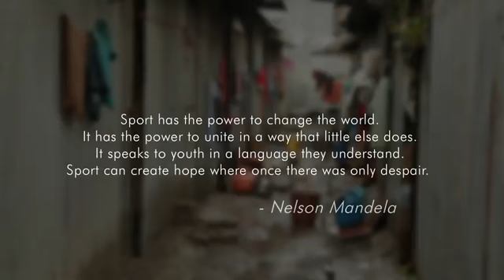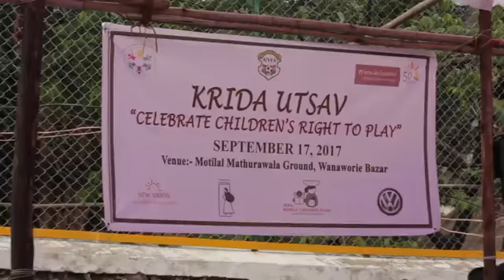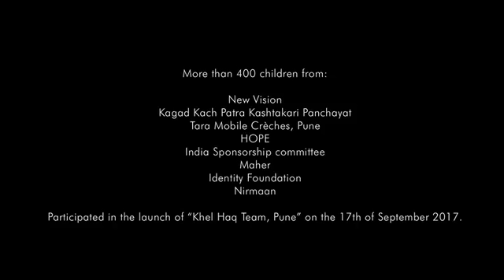Right to Play